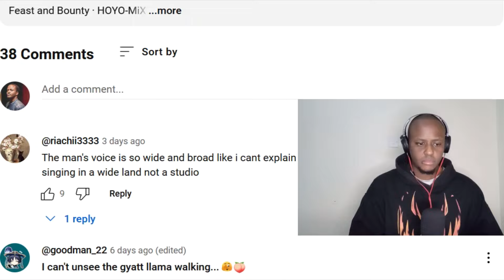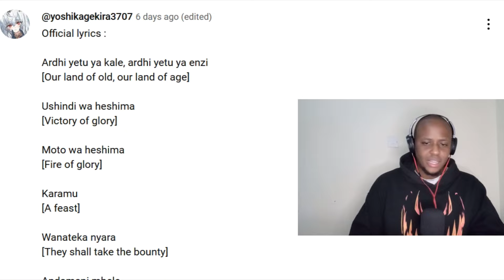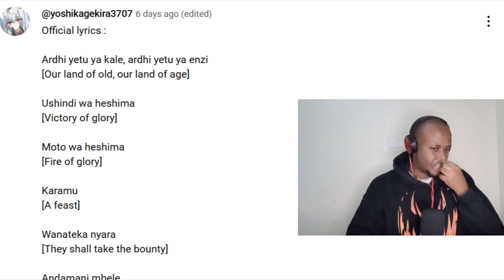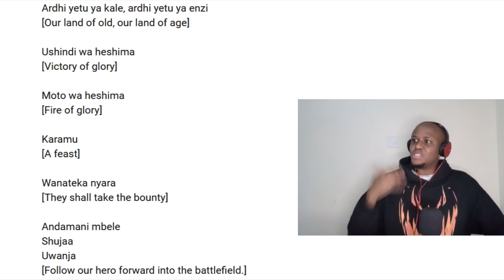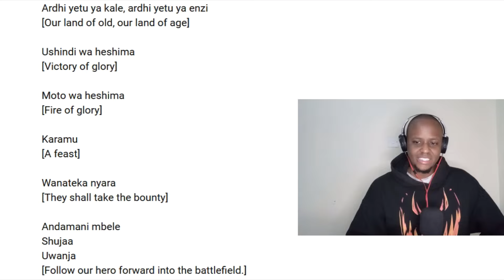Kenyan 🇰🇪 Reaction to NATLAN "FEAST & BOUNTY" OST Swahili Lyrics | GENSHIN IMPACT REACTION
Genshin Impact Reaction NATLAN "FEAST & BOUNTY" OST Swahili Lyrics

NATLAN "FEAST & BOUNTY" OST Swahili Lyrics | GENSHIN IMPACT REACTION

"FEAST & BOUNTY" OST Swahili Lyrics | GENSHIN IMPACT REACTION